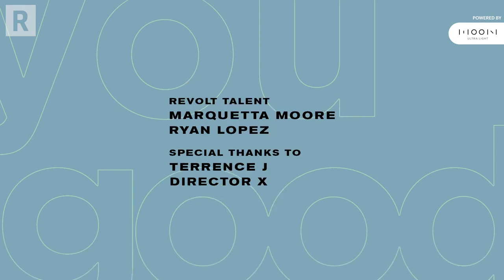Director X On COVID-19, Speaking With Terrence J | Reppin 100 Miles Hat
"You Good" host Terrence J (terrancej) speaking with director and producer Director X (directorx) about how we should use this time to enhance our skills and learn new things. Director X is wearing 100 miles brand signature hat and showing his love for us.